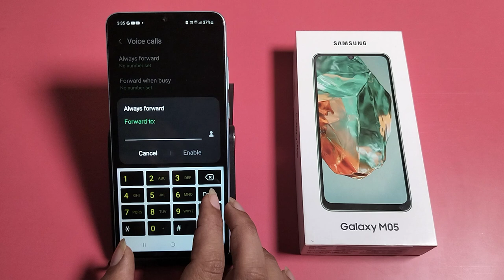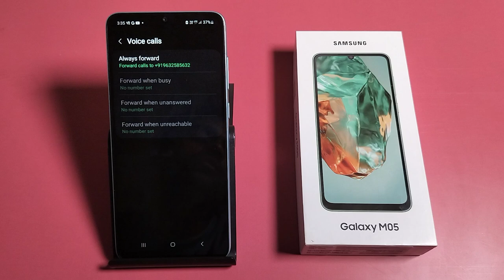How to make call forwarding in Samsung Galaxy M05 || samsung me call forwarding kaise kare